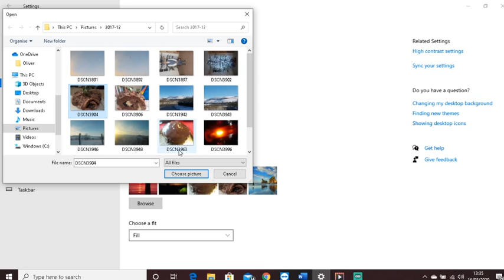How to change background on your computer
In this video I'll show you how to change the background on a computer.